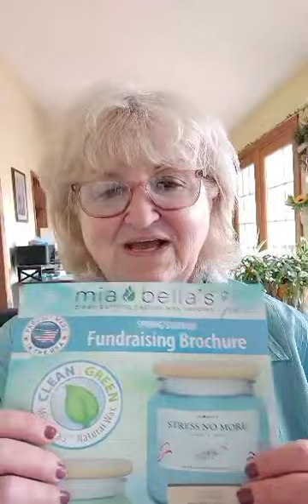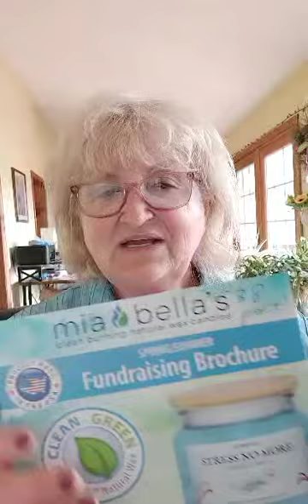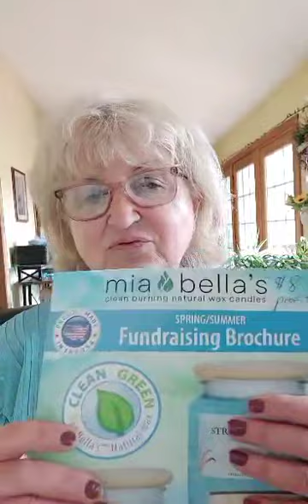I would LOVE to help raise funds with our Mia Bella Candles Fundraising program!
$8 profit goes to the group or individual for every candle sold! Let me get all your questions answered.